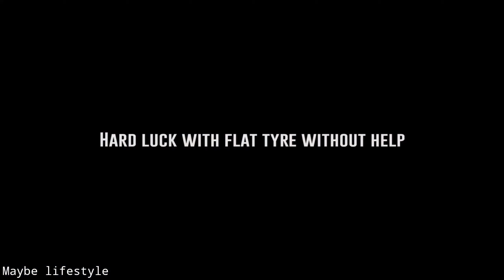kolkata to North sikim and East Sikkim with Hero Xtreme 200R trailer coming soon